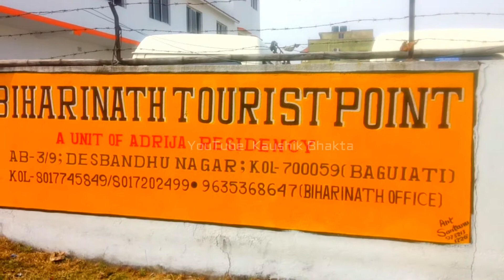HOTEL REVIEW : BIHARINATH TOURIST POINT- A CHEAP BUT FANTASTIC MOUNTAIN VIEW HOTEL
If you love remote village with mother neture's bless then Biharinath is a good choice.
It is not so far of Kolkata,just 229km.So a weekend day stay is perfect.
Now there is a couple of staying option available .Among them Biharinath Tourist Point is one of them and the oldest one.
 There are three types of rooms available .Basic:room rent starts from Rs.800/-;Deluxe:rent Rs 1000/- and Super Deluxe :Rent Rs 1200/-.Ac non Ac both are available there.

For any further queary please write in comment box.

Thanks.